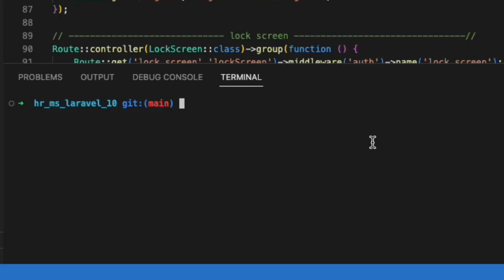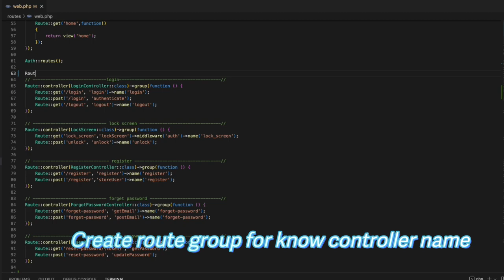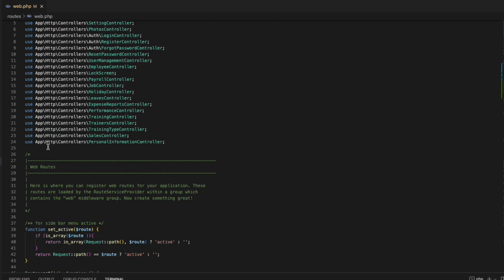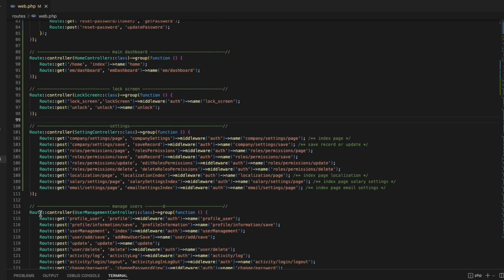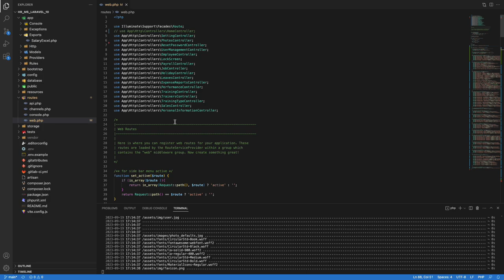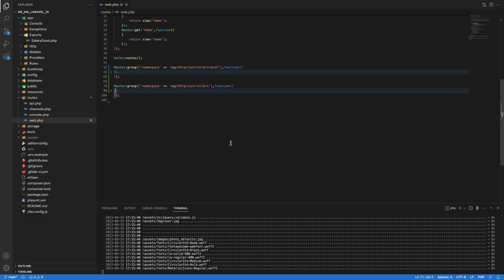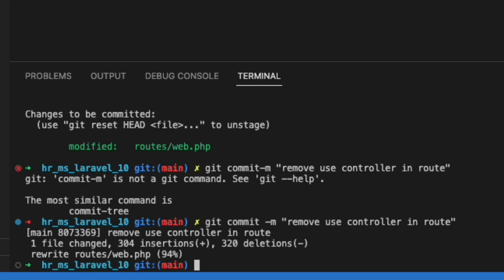Remove controller name use in folder route Laravel 10 | HR System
▸｜00:00:00｜Intro my cover video
▸｜00:00:14 | Run project
▸｜00:00:33 | Remove use controller in folder route 'web'
▸｜00:10:10 | Create route group for path controller
▸｜00:05:38 | git add.,git commit,git push
Follow Soeng Souy on:
Enjoying the content?